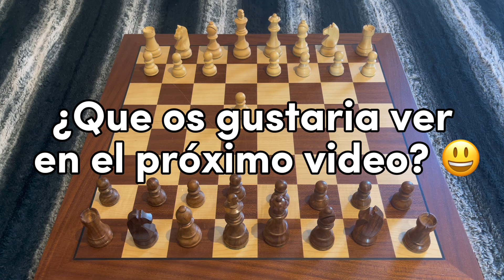GANA PIEZAS GRATIS en la Apertura con estas 2 TRAMPAS Brutales😱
✅ Aprende a ganar GRATIS🎁 PIEZAS del rival en la Apertura!

Dos trampas increíbles para quedarte con ventaja nada más comenzar la partida!

Ah por cierto!!

Si quieres tener el mismo juego de ajedrez que yo:

➡️ Mi Tablero

➡️ Mis Piezas